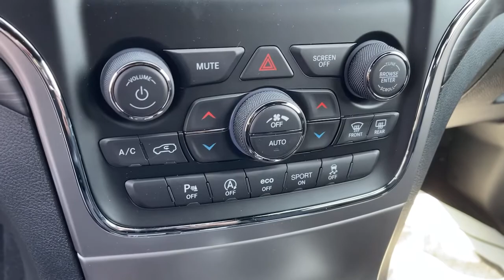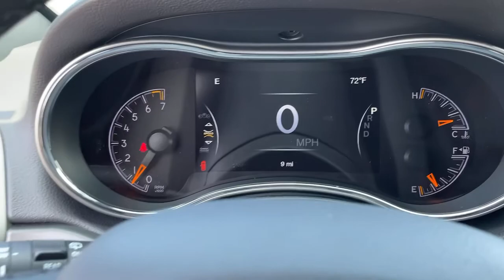2021 Jeep Grand Cherokee Claremont, Pomona, Upland, Fontana, Rancho Cucamonga, CA MC714249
Diamond Black Crystal Pearlcoat New 2021 Jeep Grand Cherokee available in Claremont, California at John Elway's Claremont Chrysler Dodge Jeep Ram. Servicing the Pomona, Upland, Fontana, Rancho Cucamonga, CA area.
2021 Jeep Grand Cherokee Laredo E - Stock#: MC714249 - VIN#: 1C4RJEAGXMC714249

Claremont CDJR
620 Auto Center Dr.

ENGINE: 3.6L V6 24V VVT UPG I W/ESS  (STD),DIAMOND BLACK CRYSTAL PEARLCOAT,TRAILER TOW GROUP IV  -inc: Rear Load Leveling Suspension  Normal Duty Suspension  Full Size Spare Tire  180 Amp Alternator  7 & 4 Pin Wiring Harness  Class IV Receiver Hitch  Steel Spare Wheel,BLACK  CLOTH BUCKET SEATS,FULL SIZE SPARE TIRE,NORMAL DUTY SUSPENSION,TRANSMISSION: 8-SPEED AUTOMATIC (850RE) (MAKE)  (STD),FRONT LICENSE PLATE BRACKET,QUICK ORDER PACKAGE 2BE LAREDO E  -inc: Engine: 3.6L V6 24V VVT UPG I w/ESS  Transmission: 8-Speed Automatic (850RE) (MAKE),Rear Wheel Drive,Power Steering,ABS,4-Wheel Disc Brakes,Brake Assist,Aluminum Wheels,Temporary Spare Tire,Heated Mirrors,Power Mirror(s),Rear Defrost,Privacy Glass,Intermittent Wipers,Variable Speed Intermittent Wipers,Rear Spoiler,Power Door Locks,Fog Lamps,Daytime Running Lights,Automatic Headlights,AM/FM Stereo,MP3 Player,Bluetooth Connection,Auxiliary Audio Input,MP3 Player,Auxiliary Audio Input,Steering Wheel Audio Controls,Power Driver Seat,Driver Adjustable Lumbar,Power Driver Seat,Driver Adjustable Lumbar,Pass-Through Rear Seat,Rear Bench Seat,Adjustable Steering Wheel,Trip Computer,Power Windows,Leather Steering Wheel,Keyless Entry,Power Door Locks,Keyless Start,Keyless Entry,Power Door Locks,Cruise Control,Climate Control,Multi-Zone A/C,A/C,Woodgrain Interior Trim,Cloth Seats,Bucket Seats,Driver Vanity Mirror,Passenger Vanity Mirror,Driver Illuminated Vanity Mirror,Passenger Illuminated Visor Mirror,Floor Mats,Keyless Start,Bluetooth Connection,Smart Device Integration,Smart Device Integration,Power Windows,Power Door Locks,Trip Computer,Engine Immobilizer,Traction Control,Stability Control,Traction Control,Front Side Air Bag,Blind Spot Monitor,Rear Parking Aid,Tire Pressure Monitor,Driver Air Bag,Passenger Air Bag,Front Head Air Bag,Rear Head Air Bag,Passenger Air Bag Sensor,Knee Air Bag,Child Safety Locks,Back-Up Camera